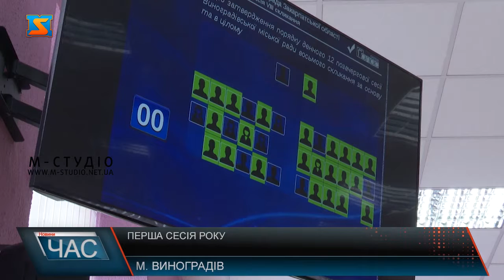Перша сесія року. Прийняті рішення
Засідання 12 позачергової сесії Виноградівської міської ради відбулося сьогодні, 3 лютого. На порядку денному всього 3 питання. У сесійній залі зібралися 24 депутати з 34 обраних. У Виноградові сьогодні відбулася 12-та позачергова сесія Виноградівської міської ради. З 34-х обраних депутатів у сесійній залі зібралися 24.На порядок денний винесли всього 3 питання. Всі питання порядку денного депутати розглянули, прийняли відповідні рішення і проголосували за них. Не оминули і питання аварійного водопроводу. Адже ситуація критична. Дискусію викликало ще одне проблемне питання – очистка автошляхів від снігу. Адже містяни скаржаться на неочищені дороги, внаслідок чого виникає багато аварійних та небезпечним ситуацій. Наразі це була перша сесія в поточному році. В подальшому депутати сподіваються злагоджено працювати та спільно вирішувати суспільно-важливі питання.